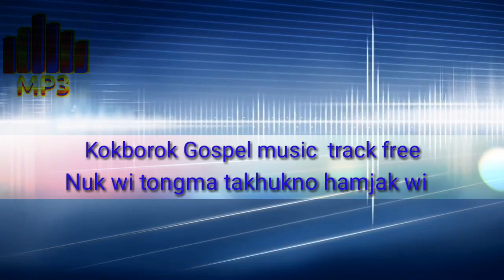Kokborok gospel track l Nugui tongma takhukno hamjagwi manya khe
Kokborok gospel track l Kokborok christian track

Music track -Nugwi tongma takhukno hamjawi manya khe
Bahai khe hamjakmanai nwng nukjaya kaitorno